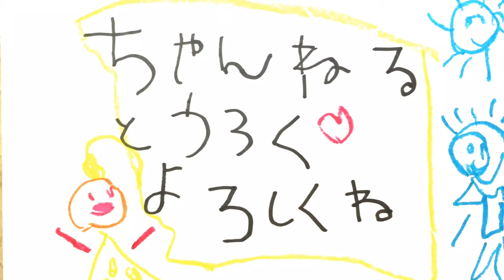【バリ島観光】Taman Jinja Bali 神社公園 伏見稲荷大社風の千本鳥居がバリ島に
今回は、バリの千本鳥居【タマン神社バリ」に行った時の様子を撮ってみました！